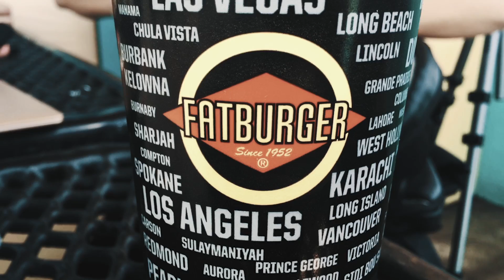Life with Half a Brain - Episode 5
Karley Miller underwent a life changing operation on September 22nd, 2015. At the age of 17, after enduring a childhood full of severe epileptic seizures and drugs to manage the condition, she was given a new lease on life through a hemispherectomy. Karley had half her brain removed in a miraculous (and risky) procedure. She made a full recovery following the operation and now lives a life free of the seizures that held her captive for 17 years.

In January 2016, Karley's mum, Nikki, wrote to The Sebastian Foundation, sharing Karley's desire to become a Photographer. The Sebastian Foundation and Karen Alsop of Story Art collaborated to provide Karley with the most incredible work experience you could imagine...

In this Episode, Karley and Nikki are surprised by a very special guest (Guy Sebastian) before the pair complete their ultimate trip with some inspirational photo sessions in San Diego. Next week is our last episode!

Thanks to our project supporters Story Art by Karen Alsop | Shot By Peter John | Guy Sebastian | Laurie Rubin | ViewBug.com | Colin Smith | photoshopCAFE.com | Accor Plus | Canon Australia